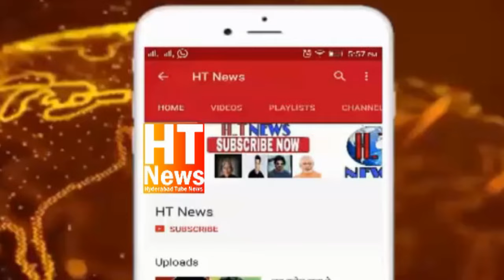MLA Zulfiqar Ali Talking With Police Personal As They Were Forcibly Closing The Business at Darusafa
Charminar MLA talking with police personal as they were forcibly closing the business at Iqbal hotel chowrasta in Charminar Constituency